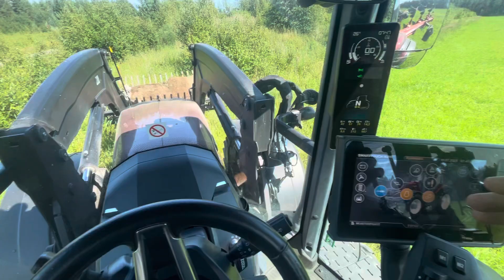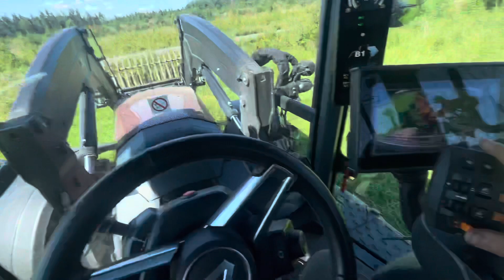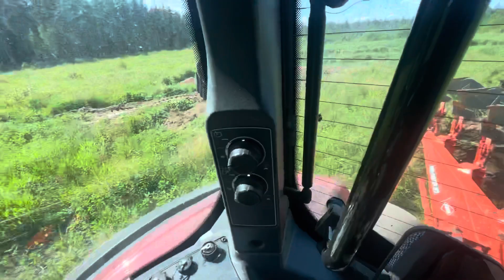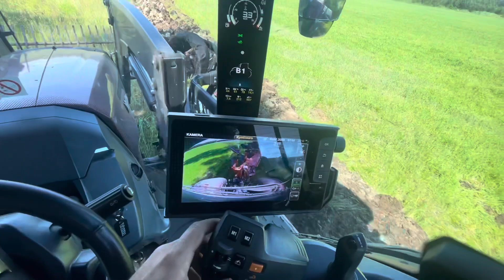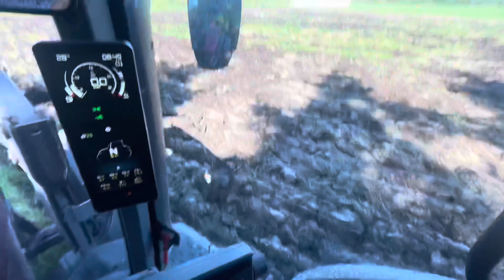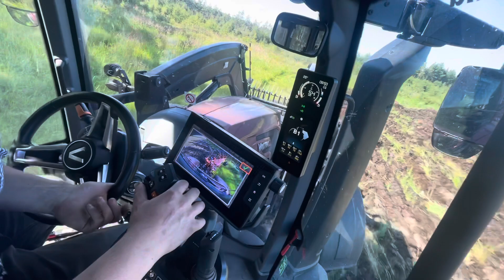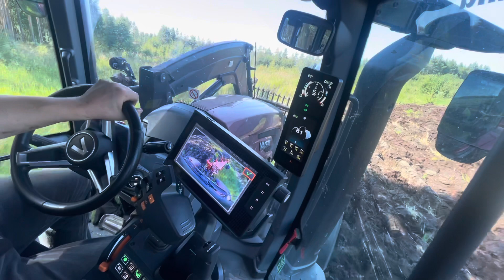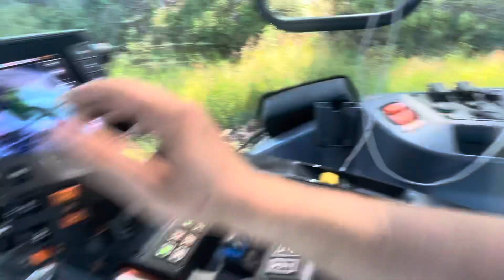Valtralla raivionurkan kyntö